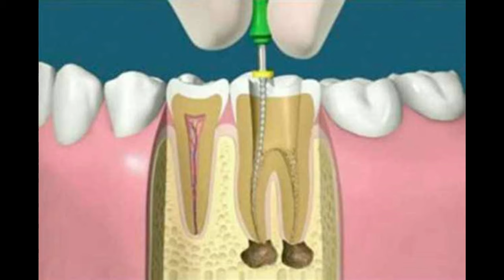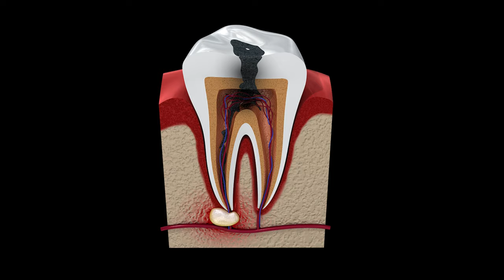রুট ক্যানেল চিকিৎসার খরচ সহ বিস্তারিত তথ্য। রুট ক্যানেল যেভাবে করা হয়। Tech Dental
১. রুট ক্যানেল ও ক্যাপঃ ৫,০০০ টাকা।
২. শুধু রুট ক্যানেলঃ ৩,০০০ টাকা।
৩. শুধু ক্যাপ (আগে রুট ক্যানেল করা দাঁত): ৩,০০০ টাকা।

★ ২৪ ঘন্টা আমাদের সাথে যোগাযোগ করতে এবং সিরিয়াল বুকিং এর জন্য মেসেজ করুনঃ

                       Tech Dental Care
মিরপুরঃ
বাসা নং- ৮২৭ (৩য় তলা), শেওড়াপাড়া, বেগম রোকেয়া স্মরণী, মিরপুর, ঢাকা-১২১৬।
(Opposite Side of Samsung Customer Care)
উত্তরাঃ
রুম নং ৬১৬, বি.এন.এস সেন্টার, উত্তরা,  ঢাকাঃ ১২৩০

                                 মোবাইলঃ
সিরিয়ালের জন্যঃ
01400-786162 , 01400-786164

(বাংলাদেশ সময় সকাল ১০ টা থেকে রাত ১০ টা প্রর্যন্ত আমাদের নাম্বার খোলা আছে)

Copyright Note: If you think that any of your content has been used in this video, please let us know. We will remove it as soon as possible.